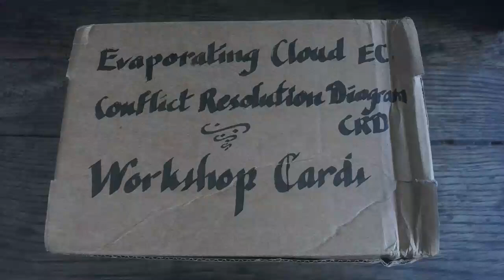The Evaporating Cloud Workshop Cards Deck